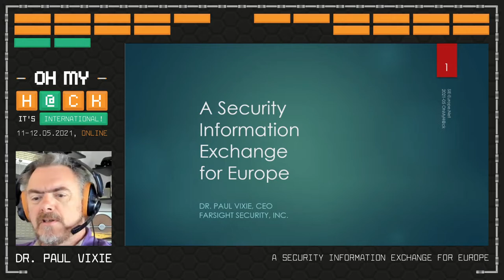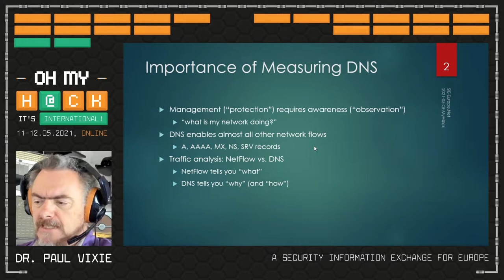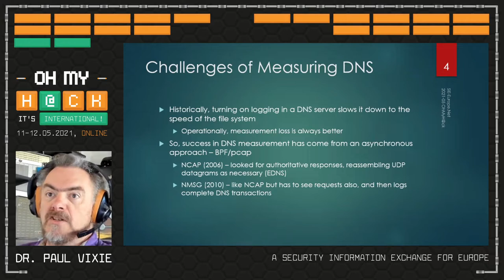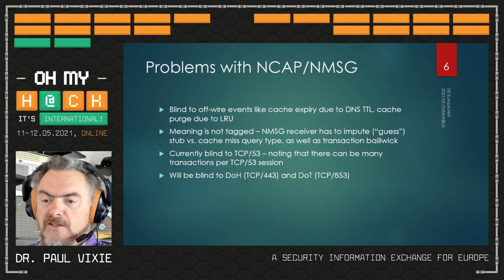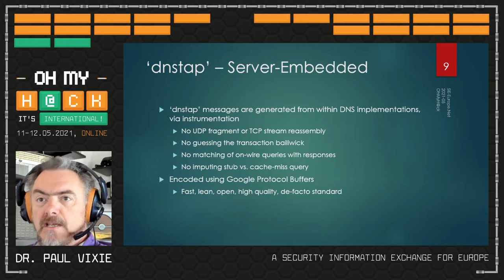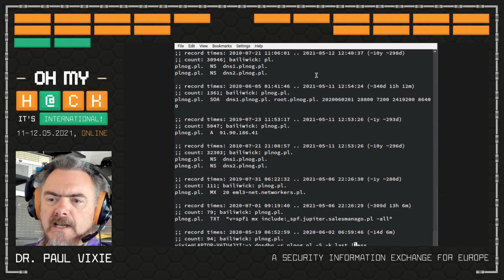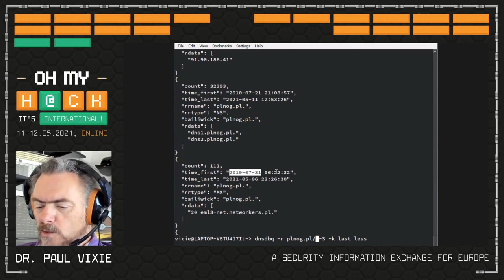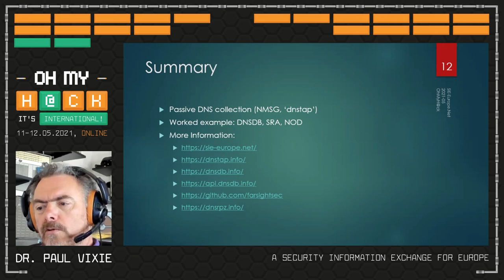OMH International 2021: A Security Information Exchange for Europe - Dr Paul Vixie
In no field of human endeavour can we manage something we cannot measure. For digital systems risk, such management must begin with monitoring and characterization, both to discover baseline behaviour so as to detect anomalies, and to construct a corpus of observed activities with which to identify and illuminate patterns and other relationships during investigations. For the digital system known as "The Internet", a primary focus of monitoring and characterization must be the Domain Name System (DNS), whose data and metadata is a map to almost all connected resources. It is with these needs in mind that the SIE-Europe.Net project was founded in 2018. Headquartered in Germany and serving the European Economic Area (EEA), SIE Europe is a cooperative association of network operators and researchers who share DNS telemetry data in real time in order to help Europe to better observe (and protect) Europe, while avoiding Personally Identifiable Information (PII) belonging to any European Data Subject. In this talk, Dr. Paul Vixie (one of three co-founders of SIE Europe) will briefly describe the motives and methods of Passive DNS collection and analysis, and will demonstrate both the real time (data in motion) and database (at rest) facilities available to European network operators who join this project as Data Participants. Note that there is no fee for participation, and that qualifying non-profit academic use may be supported by data grants.